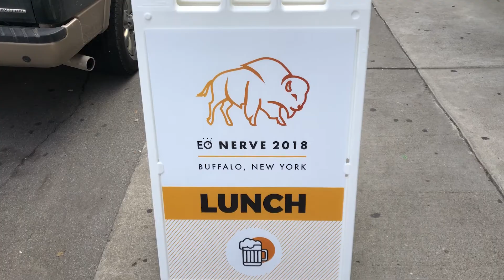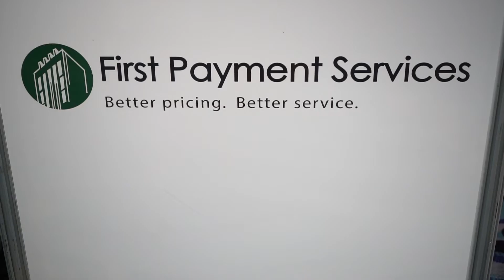2018 EO Nerve Buffalo Recap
EO Nerve is the regional conference that EO has in the Eastern Region of the USA. In 2018, members took over Buffalo, New York for a memorable week of learning, networking and fun! The next Nerve event will take place 24-26 September 2019!

The Entrepreneurs' Organization (EO) is a Global business network of 13,000+ leading entrepreneurs in 181 chapters and 57 countries. Founded in 1987 by a group of young entrepreneurs, EO enables business owners to learn from each other, leading to greater business success and an enriched personal life.